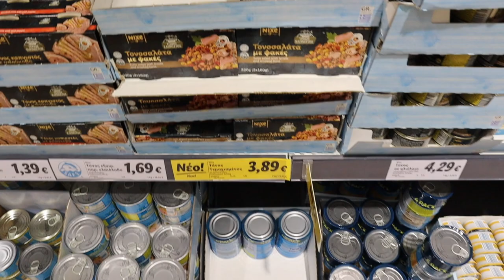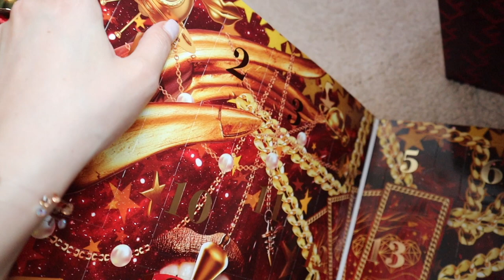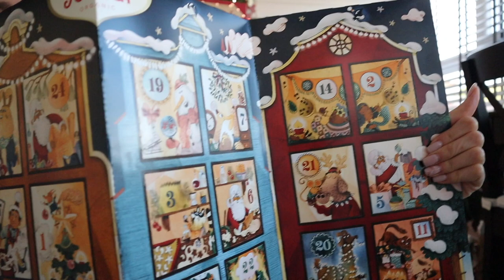Vlogmas day 1: Supermarket haul & πήραμε στεγνωτήριο | Marinelli